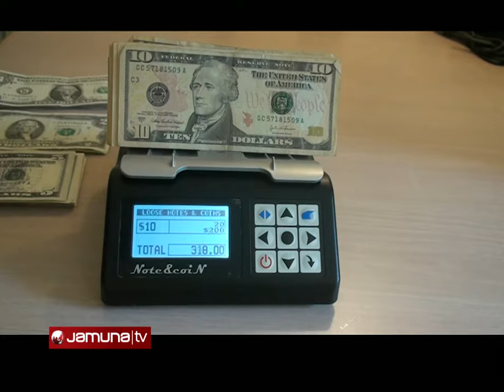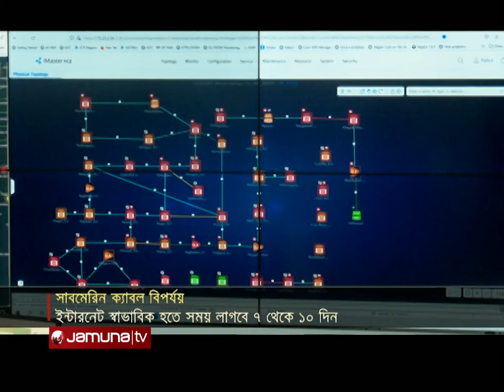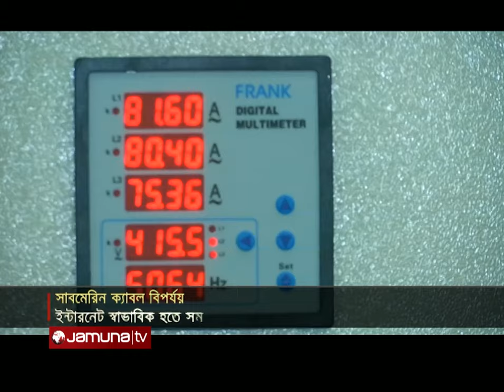প্রবাসে বাংলাদেশ | Probashe Bangladesh | 23 April 2024 | Jamuna TV